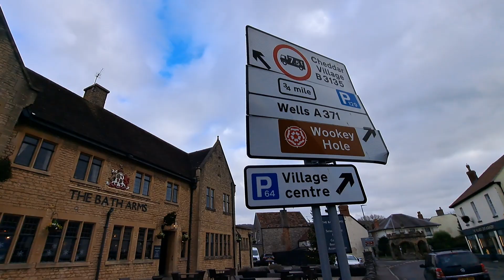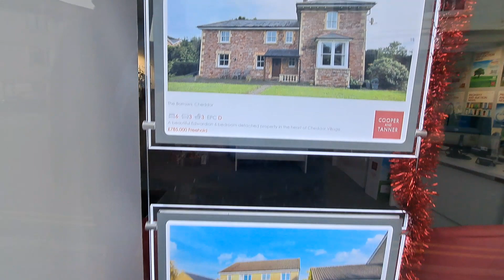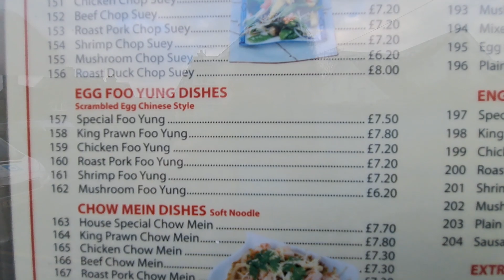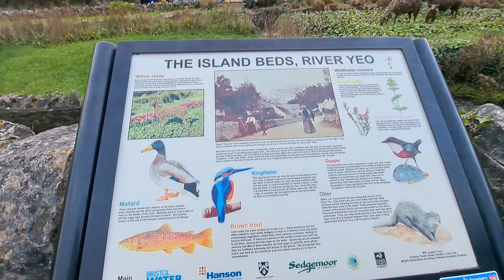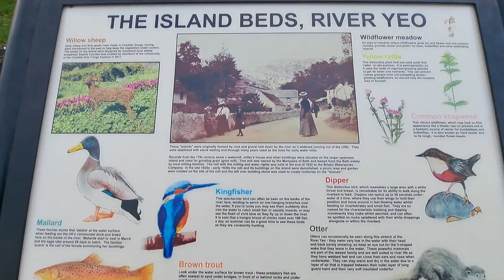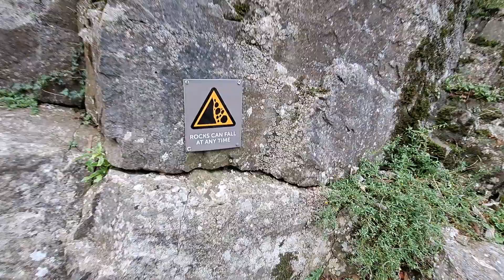Cheddar Gorge and walk around village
Fantastic place several caves which I didn't have time to vist, great gift shops and stunning Gorge which amazes me every time.
Well worth a visit. Also for some other reason the fidh and chips are great here too.